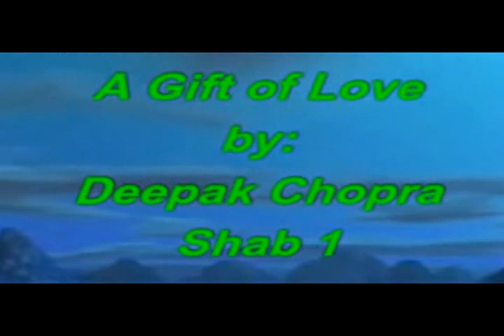Deepak Choopra, A Gift Of Love - The Love Poems Of Rumi_m